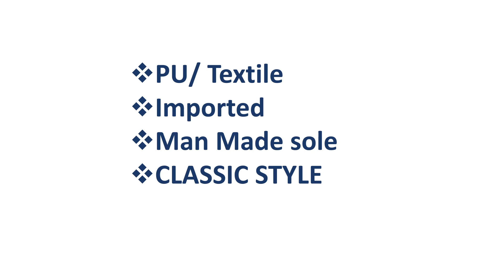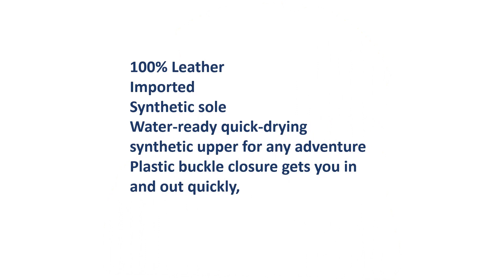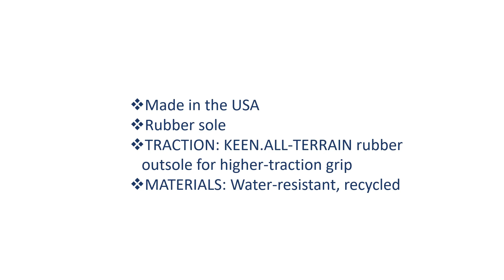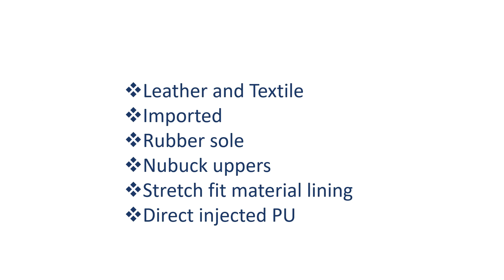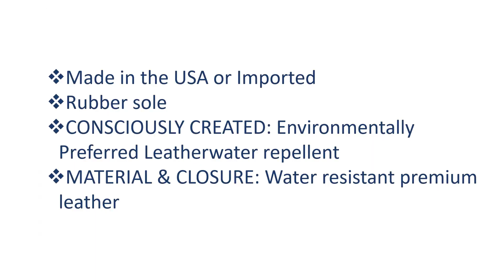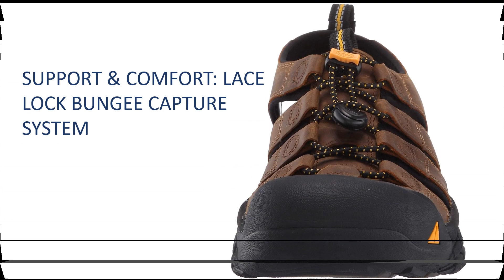Best Men's Hiking Sandals 2023 || Top 10 Best Men's Hiking Sandals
1.KEEN Men's Newport Closed :

2.Rockport Men's Darwyn Fishermen Fisherman Sandal:

3 .KEEN Men's Arroyo 2 Closed Toe Hiking Sandals:

4.KEEN Unisex-Adult Targhee:

5.Teva Men's M Langdon Sandal:

6.ECCO Men's Yucatan Sport Sandal

7. KEEN Unisex-Adult Men's-Targhee

8. TEVA Men's Hurricane Xlt2 Sandals

9. Teva Men's M Omnium 2 Leather Fisherman Sandal

10. Nunn Bush Men's Rio Bravo Fisherman Closed

When looking for men's hiking sandals, there are several key features you should consider to ensure they provide comfort, support, and durability for your outdoor adventures. Here are some important features to look for:

Comfortable Footbed: A cushioned and supportive footbed is crucial for long-lasting comfort. Look for sandals with ergonomic designs that provide arch support and cushioning.

Adjustability: Hiking sandals with adjustable straps allow you to customize the fit to your foot shape, ensuring a secure and comfortable fit. Look for sandals with multiple points of adjustment.

Traction: The sole of the sandal should offer good traction to prevent slipping on various terrains, whether wet or dry. Look for sandals with rubber outsoles that have deep lugs or patterns for grip.

Protection: Hiking sandals should provide toe protection to shield your feet from rocks, roots, and other obstacles on the trail. Many sandals have rubber toe caps for added durability.

Materials: Choose sandals made from durable and water-resistant materials. Look for options that can withstand the elements and resist wear and tear.

Arch Support: Proper arch support is essential for comfort, especially on longer hikes. Some sandals have contoured footbeds that provide excellent arch support.

Cushioning and Shock Absorption: A good amount of cushioning and shock absorption in the midsole can reduce the impact on your feet during hikes, making your adventures more comfortable.

Breathability: Hiking often involves physical exertion, so having sandals with good breathability can help keep your feet cool and dry.

Secure Straps: Make sure the straps are sturdy and well-attached to the sole. Velcro or buckle closures are common and allow for easy adjustment.

Weight: Lightweight sandals are preferable, as they won't weigh you down during your hikes.

Supportive Heel Cup: A supportive heel cup helps stabilize your foot and can prevent discomfort during extended walking.

Quick-Drying: If you'll be around water, quick-drying materials are a plus. This feature can prevent discomfort and blisters from wet sandals.

Durability: Consider the overall construction and quality of materials to ensure the sandals can handle the rigors of hiking.

Ankle Strap or Loop: Some hiking sandals include an ankle strap or loop to provide additional stability and prevent the sandal from slipping off in challenging terrain.

Versatility: Depending on your preferences, you might opt for sandals that can transition from hiking to casual wear, saving you space and packing hassle.

Remember that personal comfort and fit are paramount. It's recommended to try on different sandals and walk around in them to ensure they feel comfortable and supportive. Additionally, reading reviews from other hikers can provide valuable insights into how specific models perform on various types of trails and conditions.